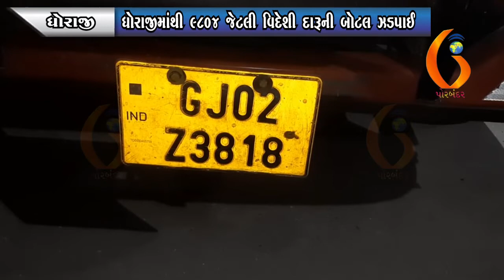DHORAJI ધોરાજીમાંથી ૯૮૦૪ જેટલી વિદેશી દારૂની બોટલ ઝડપાઈ 02 04 2022